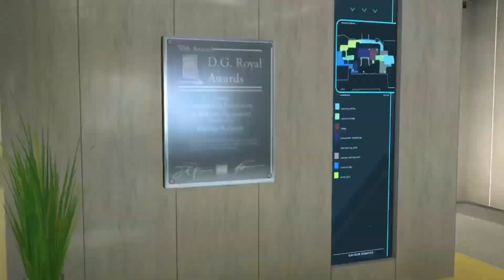Bro Ops - Sticks and Stones compilation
Just a casual session of Black Ops 4 with my Bro, in the mode Sticks and Stones, offline and with bots!